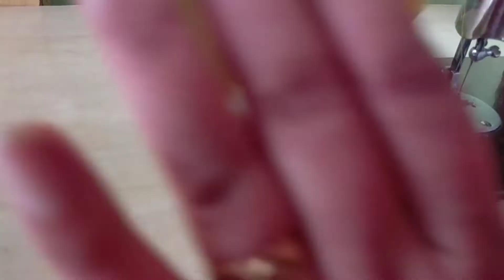How To Make Designer Kurti From The Waste Cloth 👍👌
ALSO GO nd check
SIDE SLIT KURTI